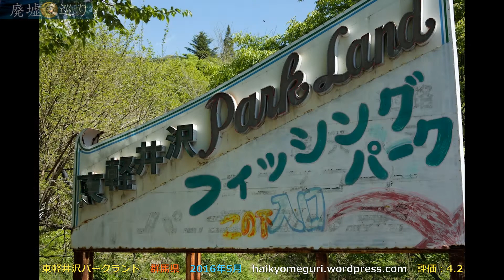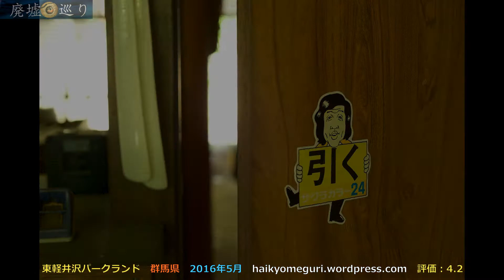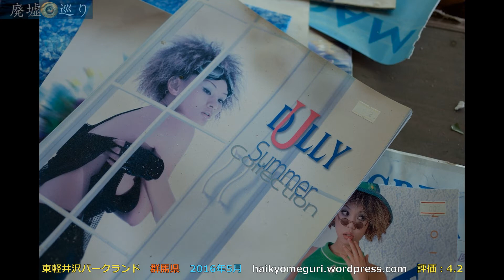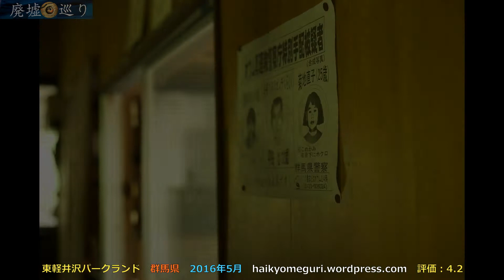🏚️廃墟探索🔦 東軽井沢パークランド【写真のみ～群馬県～2016/05】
廃墟：　東軽井沢パークランド
訪問：　2016年5月
場所：　群馬県（安中市松井田町入山）
別名：

【Haikyo Meguri】 Urbex (Urban Exploration) in Japan.